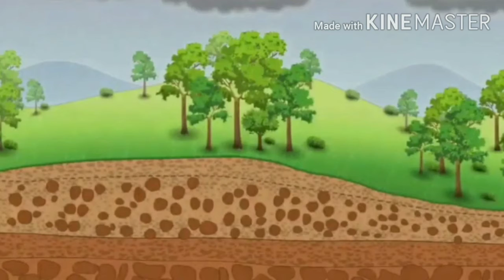ਵਰਖਾ ਕਿਵੇਂ ਹੁੰਦੀ ਹੈ?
For primary classes